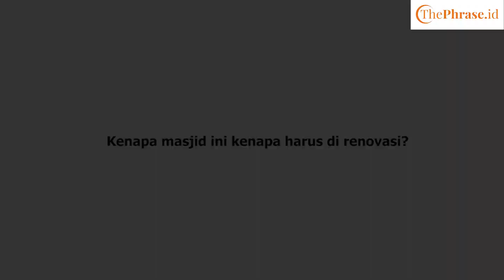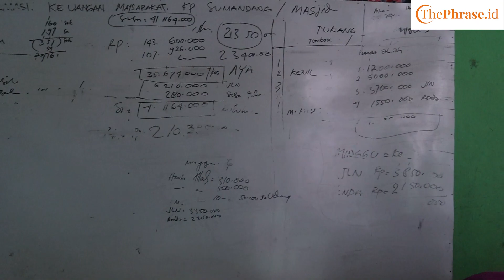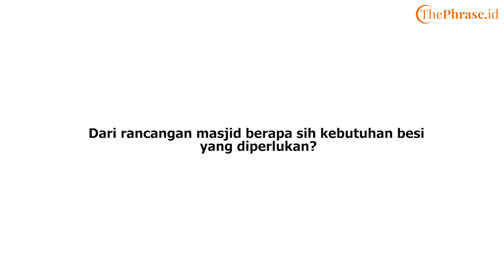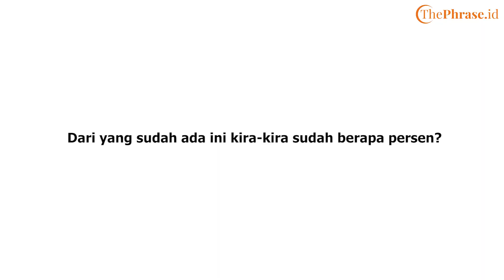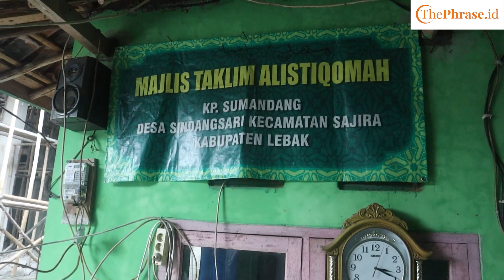Yuk Kita Bantu Masjid Jami Al Istiqomah | ThePhrase.id Peduli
Pada tahun 2020, Masjid masyarakat Kampung Sumandang ini terkena bencana banjir bandang. Karena itu banyak yang harus diperbaiki dan warga secara gotong-royong melakukan perbaikan kecil-kecilan.

Yuk Sobat ThePhrase bantu Masjid Jami Al Istiqomah mendirikan lagi masjidnya agar dapat kembali digunakan untuk beribadah dan beraktivitas.

Alamat: Masjid Al Istiqomah di Kampung Sumandang, Desa Sindangsari, Kecamatan Sajira, Kabupaten Lebak, Banten